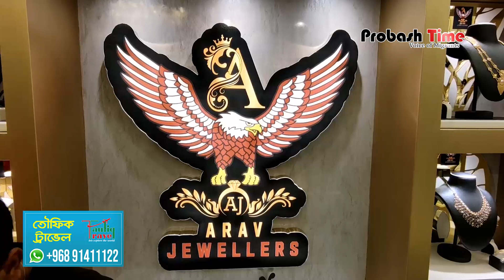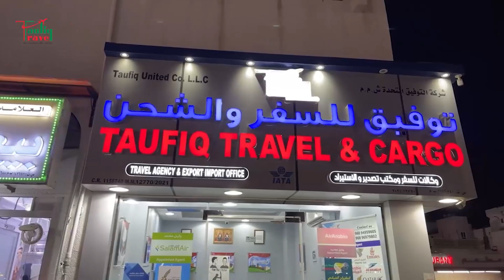তুমুল বিতর্কের মাঝেও দুবাইতে যা করলেন সাকিব আল হাসান | shakib al hasan | arav | Probash Time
- Team Probash